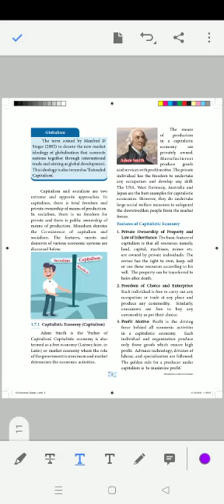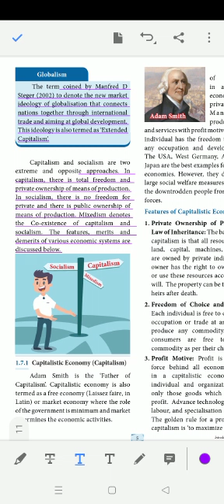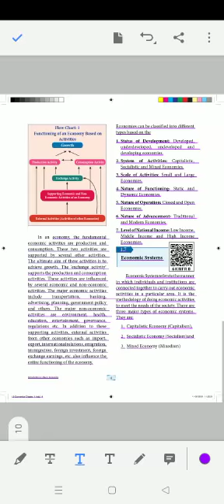Class 12th std | Economics | Samacheer kalvi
Lesson 1 - Topic - Economics system